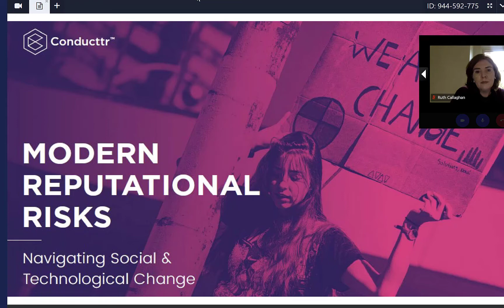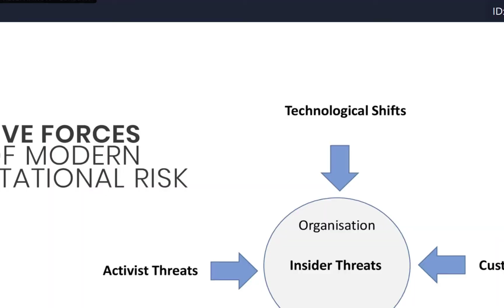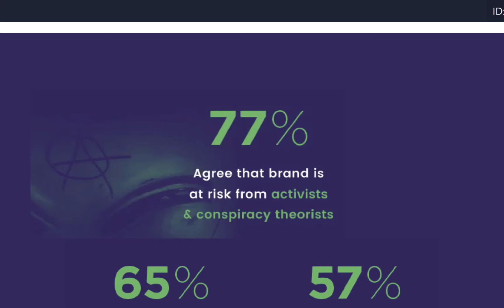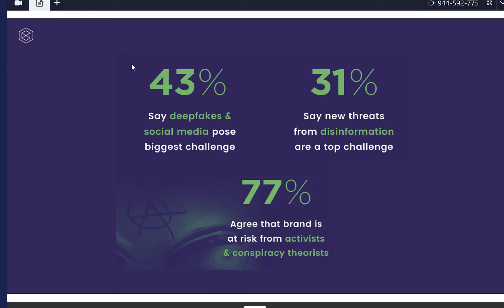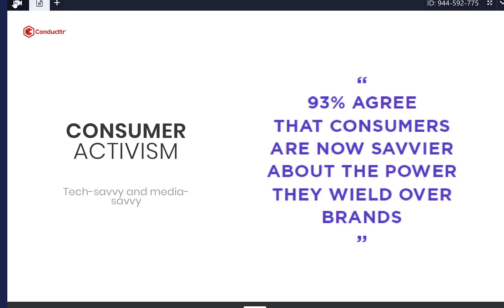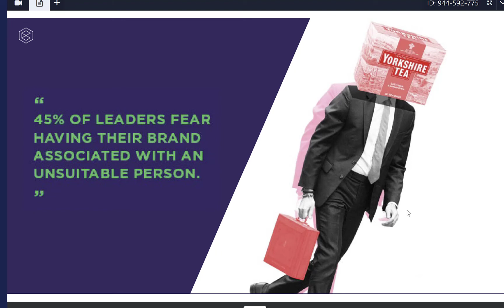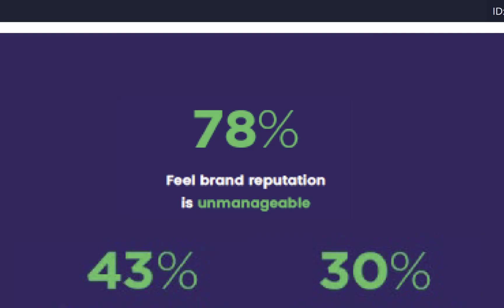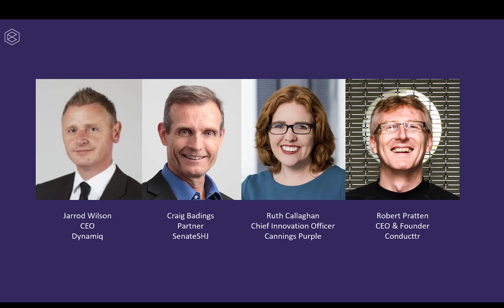Modern Reputational Risks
Panel discussion around findings from original research with corporate PR & comms professionals into modern reputational risks such as disinformation, employee and consumer activism, deepfakes, cancel culture.

Hosted by Conducttr CEO, Robert Pratten, with three experts in Australia:
* Jarrod Wilson, CEO, Dynamiq
* Craig Badings, Partner, SenateSHJ
* Ruth Callaghan, Chief Innovation Officer, Cannings Purple